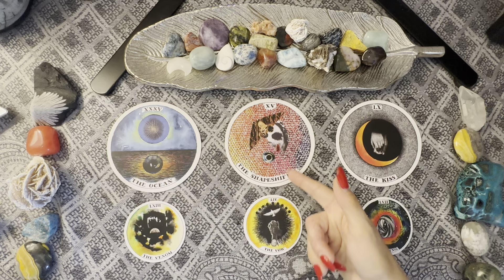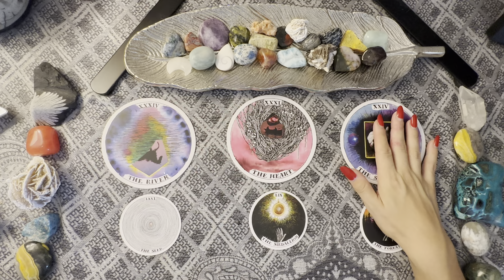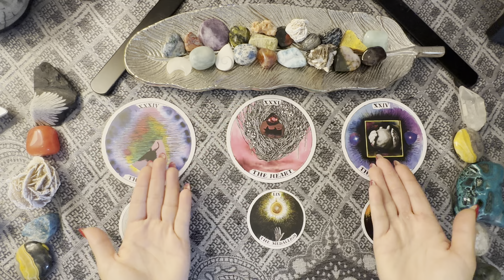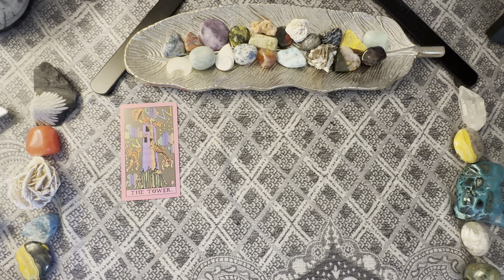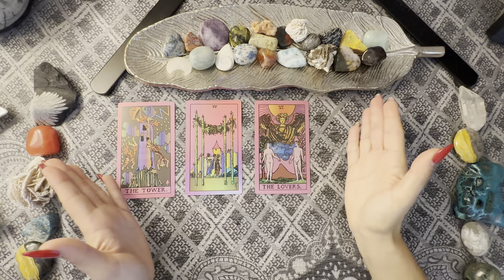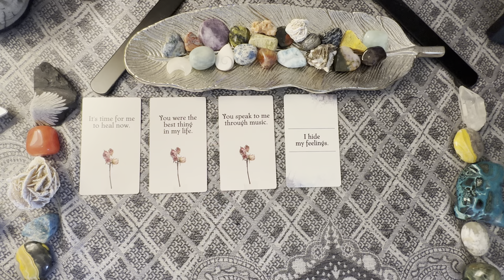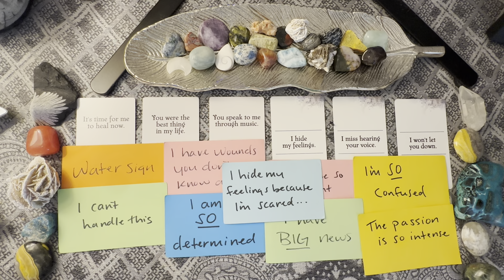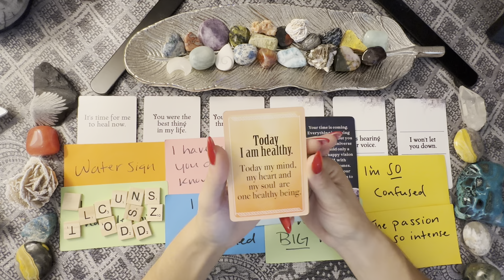THIS CONNECTION IS LEADING TO HIGHER COMMITMENT 💍♾️ But both of you are undergoing changes FIRST 🦋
ABOUT ME:
💛 INFP
🦚TROPICAL ♏️☀️♍️🌙♋️⬆️
🪽SIDEREAL  ♏️☀️♌️🌙♊️⬆️
🎶 Clairaudience
🪷 Clairsentience
🧠 Claircognizance
👁️ Clairvoyance

$5.55 per month for access to regular EXCLUSIVE readings

- 1 question love reading = $60